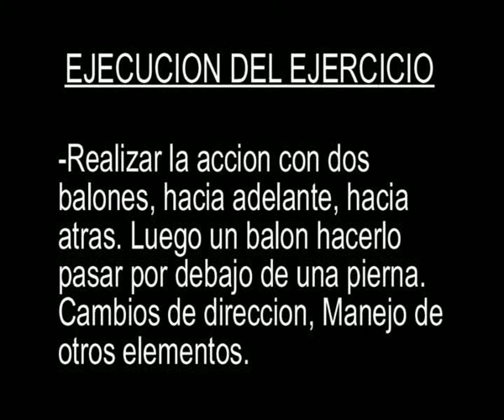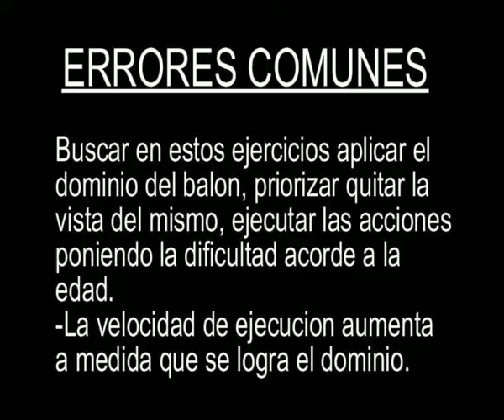ejercicio 2 1 manejo de balon juego de habilidades